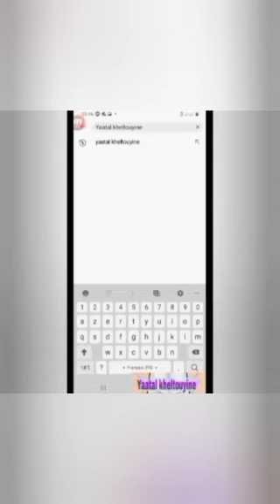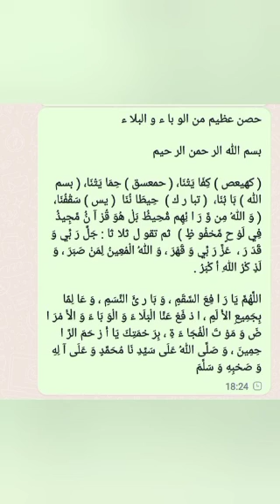Se protéger contre l'épidemie et les épreuves : Mouhamadou Diakhaté